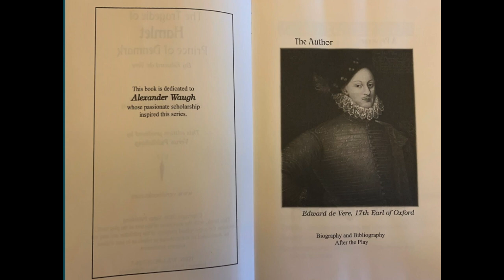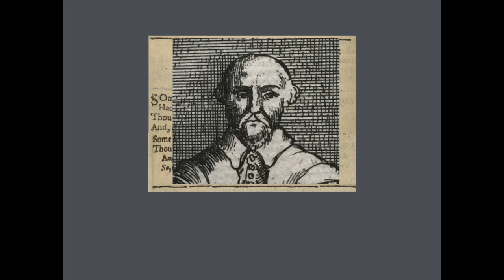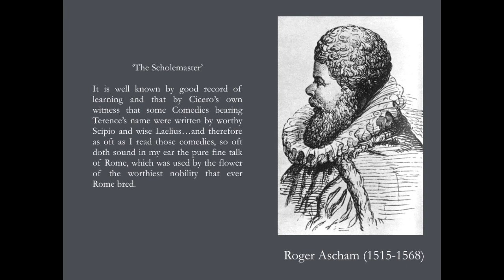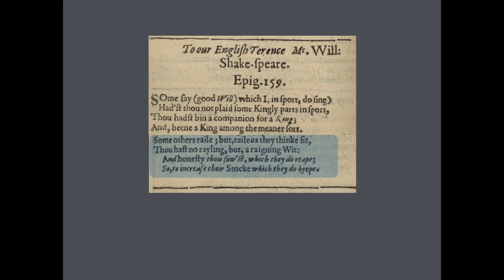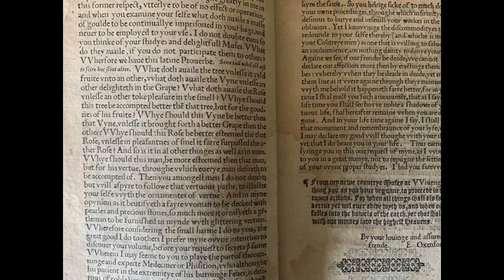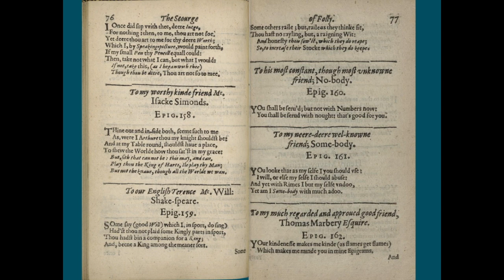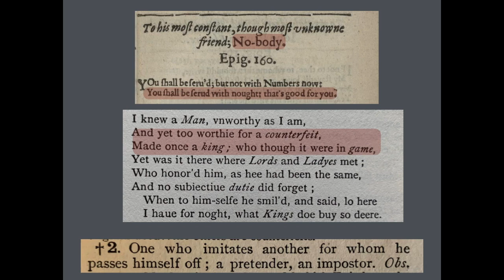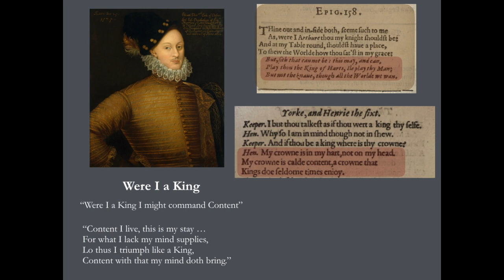John Davies of Hereford Knew...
In 1610, poet John Davies, revealed what he knew about the true identity of William Shakespeare.

With grateful acknowledgement to David Gontar's 'Hamlet Made Simple'